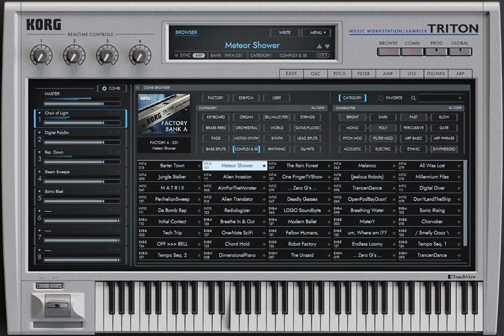Korg Triton Meteor Shower Complex Combi